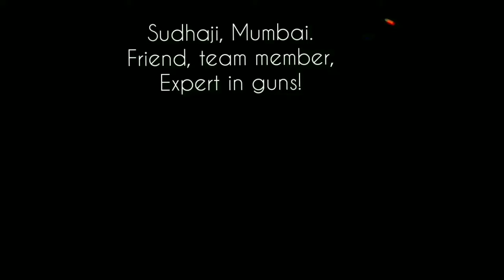1. Mind it - Samosa for Mrs. K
Shivakant Rajniranjan |  Sudha Iyer | Suneal Varma |